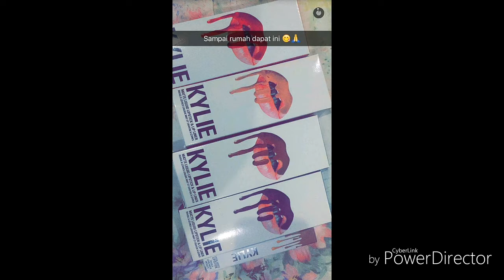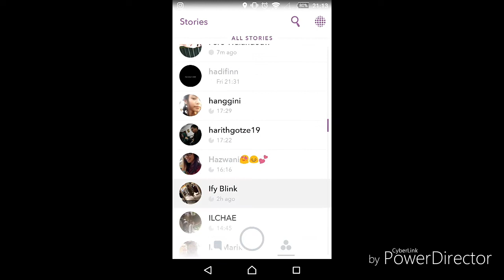Video of snapchat [ BLINK Indonesia , Fero walandow ] part 7